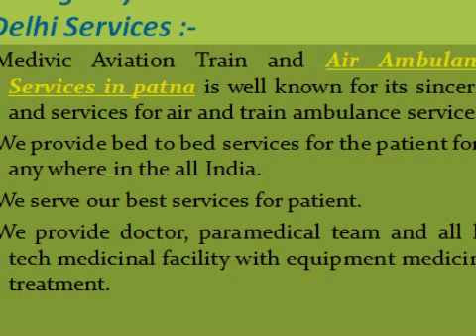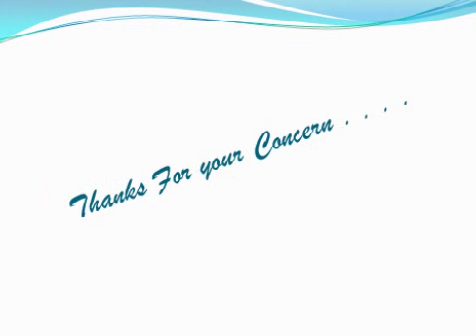Medivic Aviation Air Ambulance Services in Patna and Guwahati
Good new, Medivic Aviation Transfer the patients in Patna and Guwahati .we transfer the patients with ICU and all medical facility .Medivic Aiviation provide Emergency Train and Air Ambulance services in Patna and Guwahati with low cost. We save the patient’s life.
More Watch:-goo.gl/gzG3RY
More Visit:- goo.gl/1P9JoE